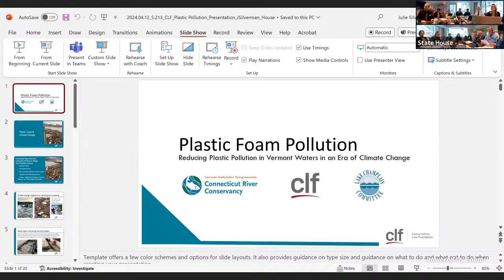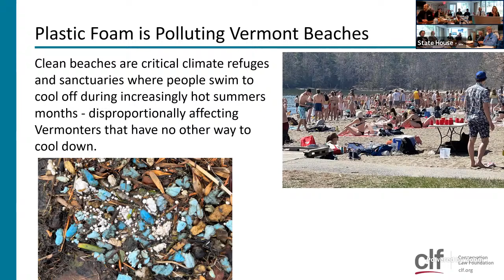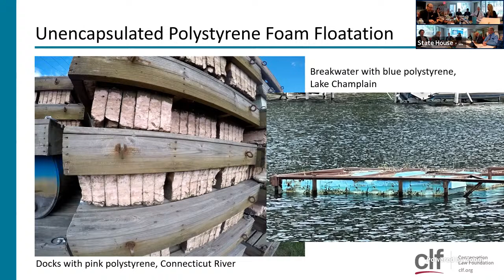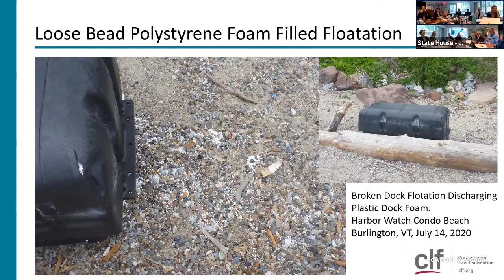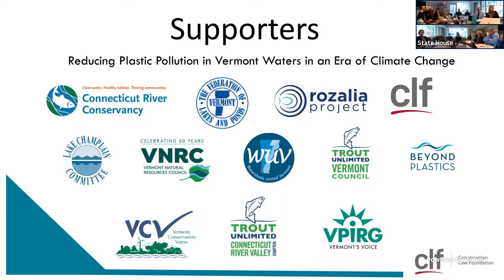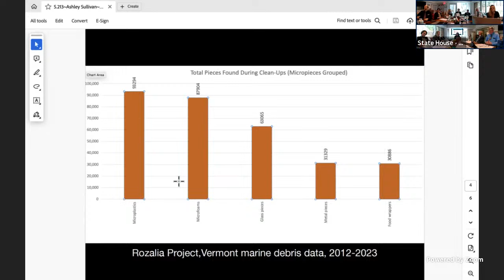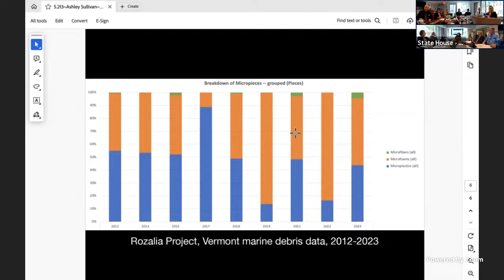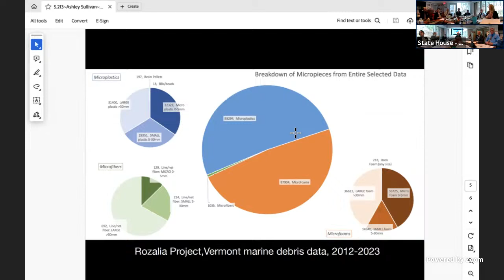House Environment Energy - 2024-04-12 - 10:20AM